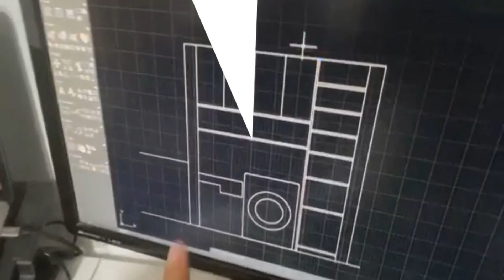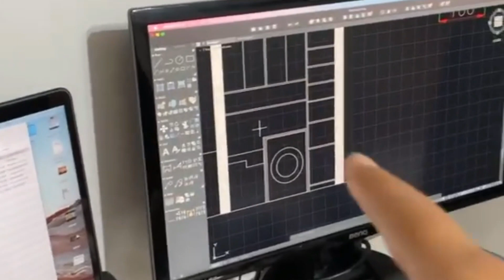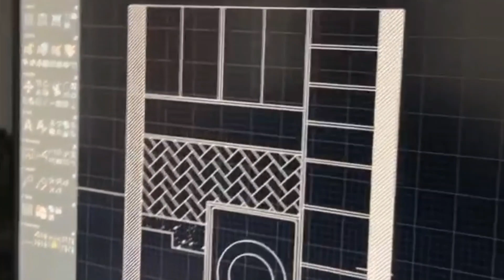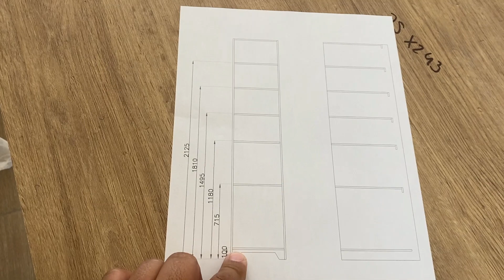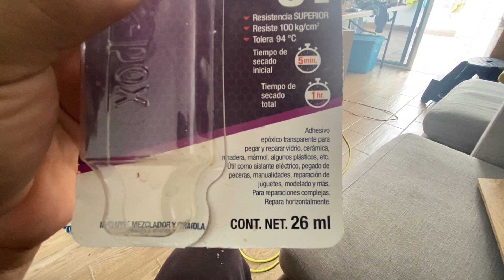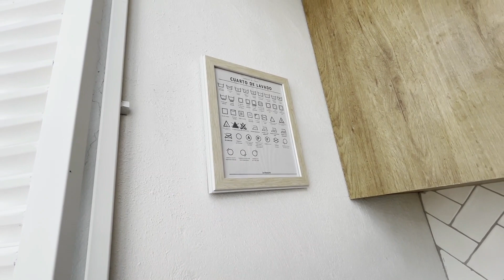✅ TRANSFORMACIÓN DEL ÁREA DE LAVADO 🧼🧴🧦👕🩲🧺